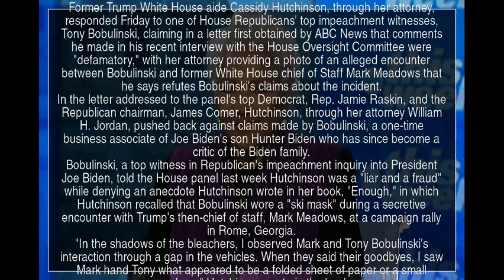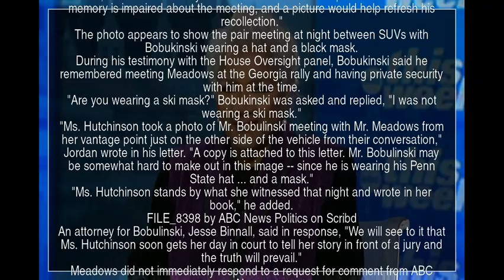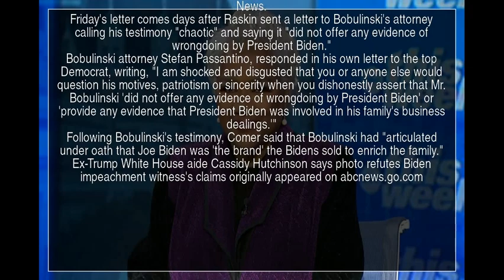Ex-Trump White House aide Cassidy Hutchinson says photo refutes Biden impeachment witness's claims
Former Trump White House aide Cassidy Hutchinson, through her attorney, responded Friday to one of House Republicans' top impeachment witnesses, Tony Bobulinski, claiming in a letter first obtained by ABC News that comments he made in his recent interview with the House Oversight Committee were "defamatory," with her attorney providing a photo of an alleged encounter between Bobulinski and former White House chief of Staff Mark Meadows that he says refutes Bobulinski's claims about the incident. In the letter addressed to the panel's top Democrat, Rep. Jamie Raskin, and the Republican chairman, James Comer, Hutchinson, through her attorney William H. Jordan, pushed back against claims made by Bobulinski, a one-time business associate of Joe Biden's son Hunter Biden who has since become a critic of the Biden family. Bobulinski, a top witness in Republican's impeachment inquiry into President Joe Biden, told the House panel last week Hutchinson was a "liar and a fraud" while denying an anecdote Hutchinson wrote in her book, "Enough," in which Hutchinson recalled that Bobulinski wore a "ski mask" during a secretive encounter with Trump's then-chief of staff, Mark Meadows, at a campaign rally in Rome, Georgia. "In the shadows of the bleachers, I observed Mark and Tony Bobulinski's interaction through a gap in the vehicles. When they said their goodbyes, I saw Mark hand Tony what appeared to be a folded sheet of paper or a small envelope," Hutchinson wrote in the book. "Cassidy Hutchinson is an absolute liar and a fraud," Bobulinski told the panel, saying he wasn't wearing a ski mask and that "[Meadows] didn't hand me a single thing." In the letter responding to Bobulinski, Hutchinson's attorney wrote that while his client "has no desire to get involved in the impeachment investigation," she "now finds herself the subject of defamatory comments made by Mr. Bobulinski in his testimony to that Committee." In the letter, Hutchinson's lawyer provided a photo he says Hutchinson took at the time of the alleged encounter between Meadows and Bobulinski at the Trump rally. "Mr. Bobulinski claims under oath that he was not wearing a mask, that Mr. Meadows did not hand him anything, and that Ms. Hutchinson was 'fabricating facts,'" Hutchinson's lawyer wrote in the letter. "Perhaps Mr. Bobulinski's memory is impaired about the meeting, and a picture would help refresh his recollection." The photo appears to show the pair meeting at night between SUVs with Bobukinski wearing a hat and a black mask. During his testimony with the House Oversight panel, Bobukinski said he remembered meeting Meadows at the Georgia rally and having private security with him at the time. "Are you wearing a ski mask?" Bobukinski was asked and replied, "I was not wearing a ski mask." "Ms. Hutchinson took a photo of Mr. Bobulinski meeting with Mr. Meadows from her vantage point just on the other side of the vehicle from their conversation," Jordan wrote in his letter. "A copy is attached to this letter. Mr. Bobulinski may be somewhat hard to make out in this image -- since he is wearing his Penn State hat ... and a mask." "Ms. Hutchinson stands by what she witnessed that night and wrote in her book," he added. FILE_8398 by ABC News Politics on Scribd An attorney for Bobulinski, Jesse Binnall, said in response, "We will see to it that Ms. Hutchinson soon gets her day in court to tell her story in front of a jury and the truth will prevail." Meadows did not immediately respond to a request for comment from ABC News. Friday's letter comes days after Raskin sent a letter to Bobulinski's attorney calling his testimony "chaotic" and saying it "did not offer any evidence of wrongdoing by President Biden." Bobulinski attorney Stefan Passantino, responded in his own letter to the top Democrat, writing, "I am shocked and disgusted that you or anyone else would question his motives, patriotism or sincerity when you dishonestly assert that Mr. Bobulinski 'did not offer any evidence of wrongdoing by President Biden' or 'provide any evidence that President Biden was involved in his family's business dealings.'" Following Bobulinski's testimony, Comer said that Bobulinski had "articulated under oath that Joe Biden was 'the brand' the Bidens sold to enrich the family." Ex-

Cassidy Hutchinson  Tony Bobulinski  Mark Meadows  Joe Biden  House Oversight Committee  White House  Hunter Biden  Jamie Raskin  James Comer  House Republicans  ski mask  YTNews  YT News  Youtube news  News  Daily news  Sports news  Political news  Economic news  Cultural news  International news  Hot news  YT news  Youtube News  Iran news  World news  Special news  Analytical news  Election news  Technology news  Entertainment news  Israel news